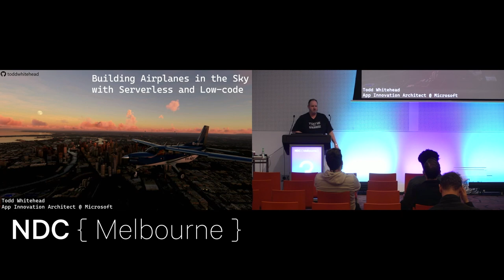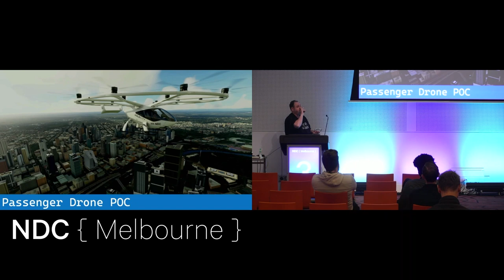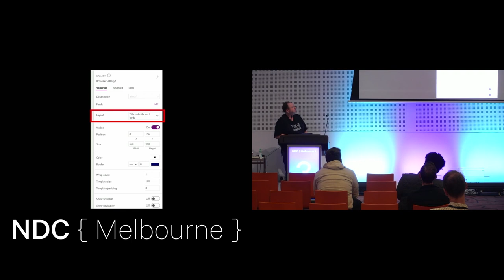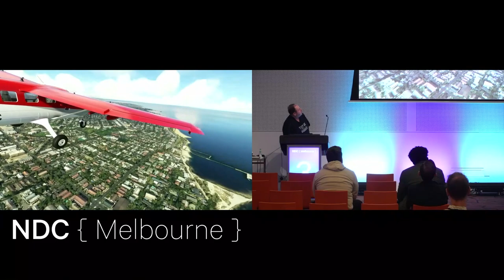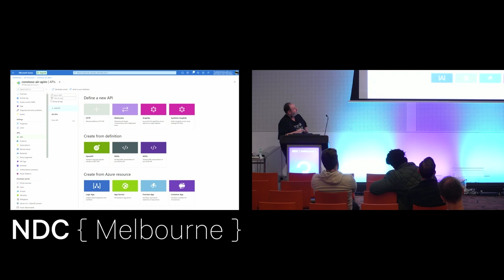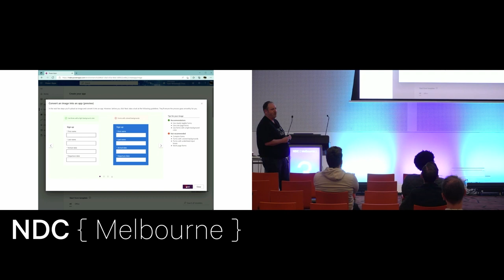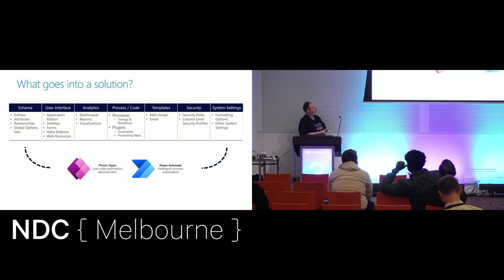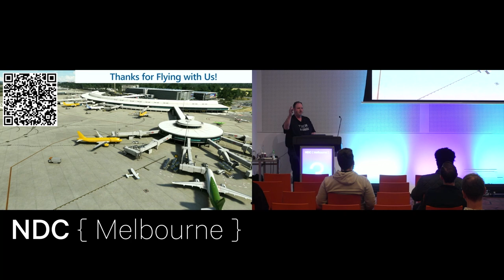Building Airplanes in the Sky with Serverless and Low Code - Todd Whitehead - NDC Melbourne 2022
Serverless and low-code technologies promise to significantly improve developer productivity and this session will put that to the test. Taking off from Melbourne for a sightseeing tour, we will attempt to build the core applications required for a new airline before landing using Azure low-code and serverless technologies. Come and see if these technologies really deliver and if they could make you more productive.